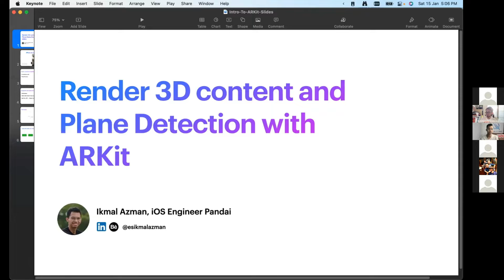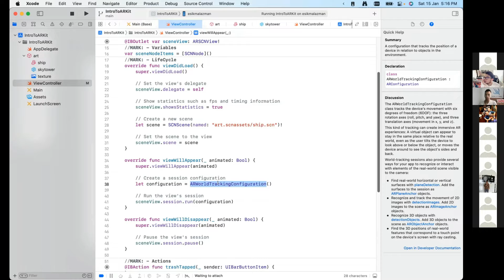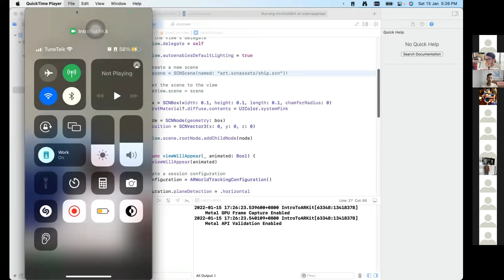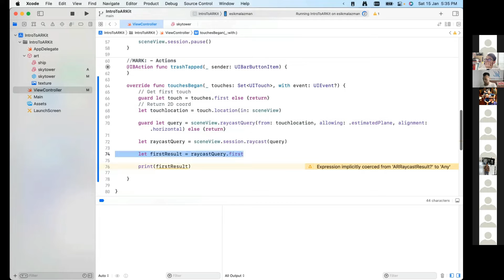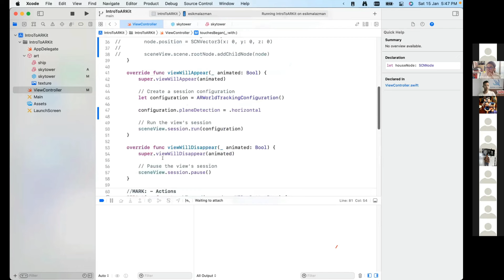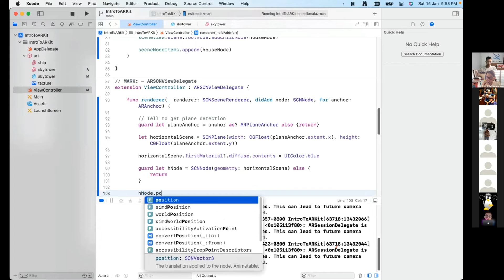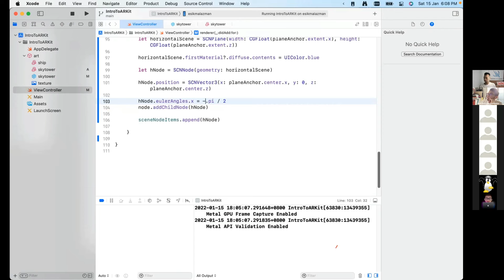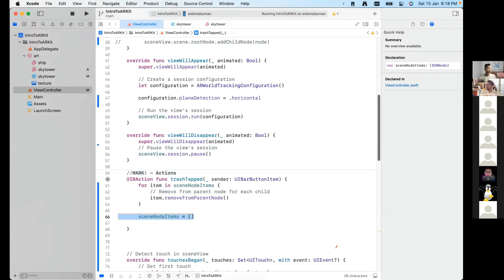Render 3D content and Plane Detection with ARKit - swiftid.dev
Ikmal mendemokan aplikasi sederhana untuk me-render 3D object dan deteksi plane menggunakan ARKit.